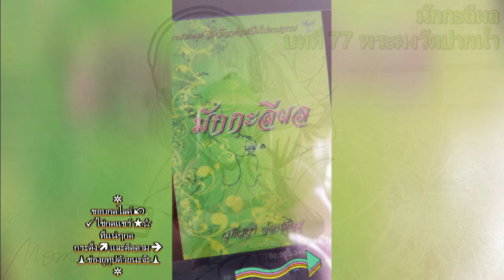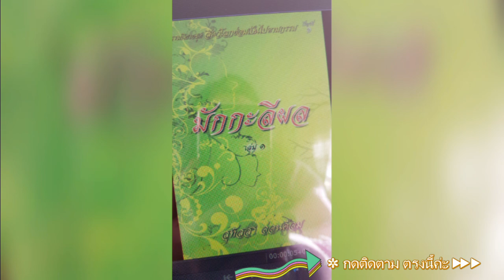Ep1.77 นิทานธรรมะ มักกะลีผล บทที่ 77 พระผงวัดปากน้ำ ธรรมนิยาย สัตว์โลกย่อมเป็นไปตามกรรม หลวงพ่อจรัญ